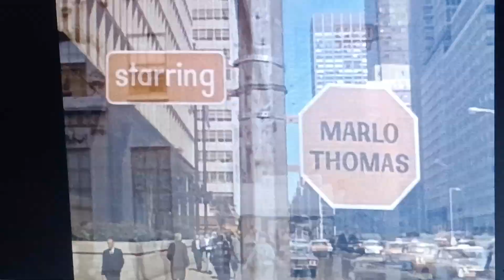That Girl - Christmas and the Hard - Luck Kid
a few scenes from the episode of That Girl season 1 episode 16